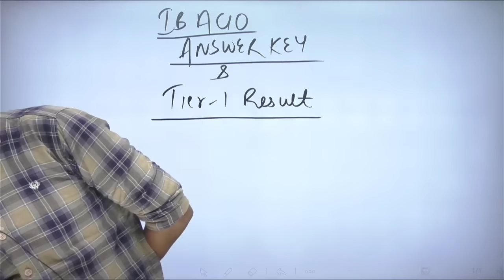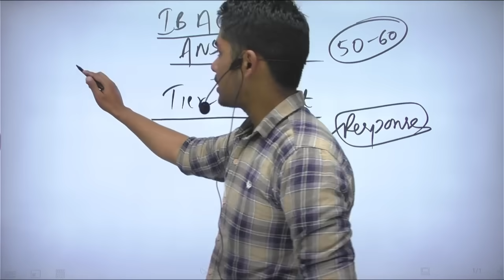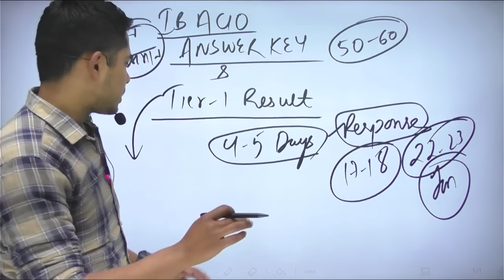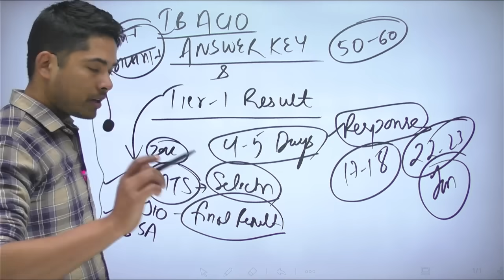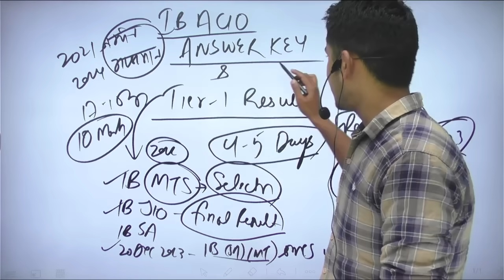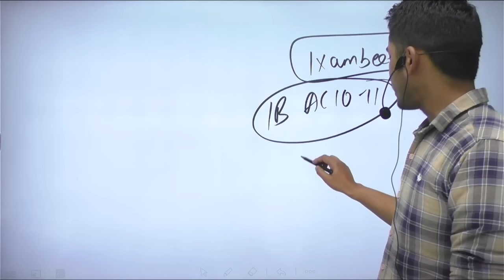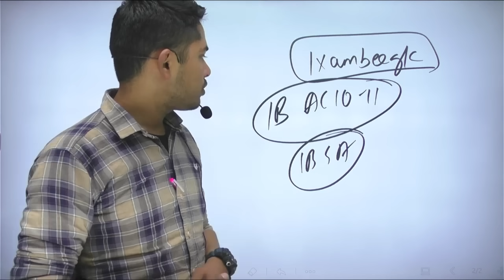IB ACIO Exam Answer key II All Information II By Vikram Sir